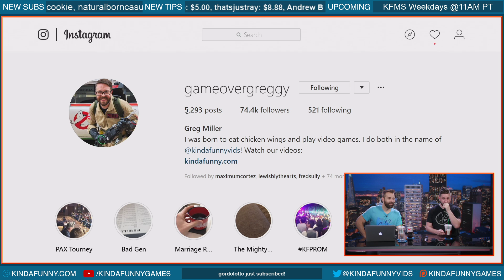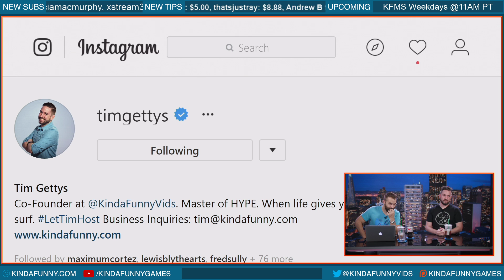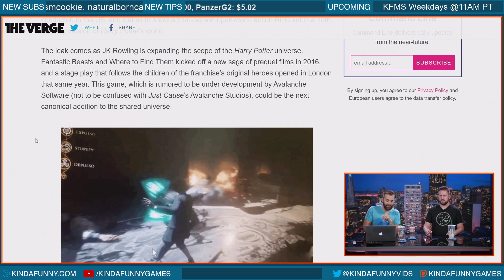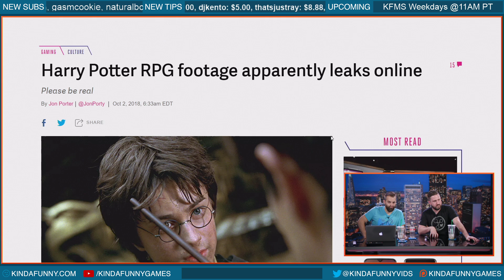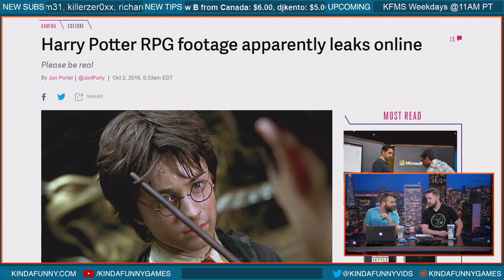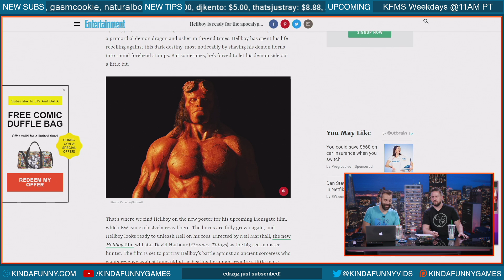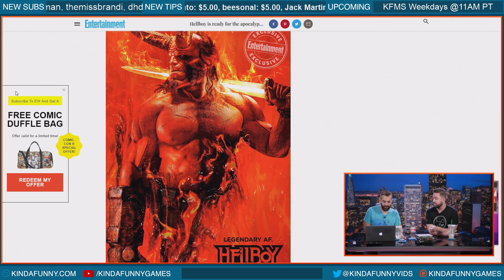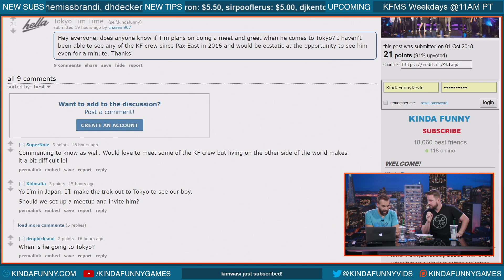Spider-Verse Trailer 2 Reacts - The Kinda Morning Show 10.02.18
Only pay for the channels you want with Prime Video Channels. Start your free trials of over a hundred channels by visiting

to buy and sell online. StockX. Now You Know.

Tim, Nick, and Greg watch the newest trailer for Spider-Man: Into the Spider-Verse, and talk about the new Harry Potter RPG!

-Spiderman into the spiderverse trailer 2 (16:25 mins)
-Harry Potter RPG footage leaked (27:00 mins)
-Everything to know about Disney's streaming service, Disney play (32:00 mins)
-Hellboy poster (33:30 mins)
-The mermaids song trailer (40:40 mins)
Shout out @Kumailh on twitter for the timestamps!